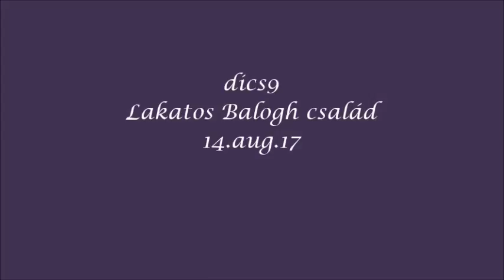Lakatos-Balogh család: Teljes hit és öröm van tenálad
Hajdúhadház, Lakatos-Balogh Sándor